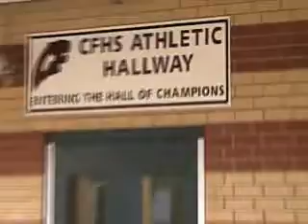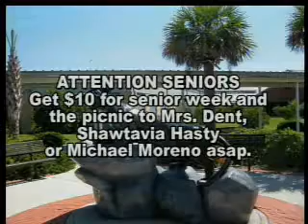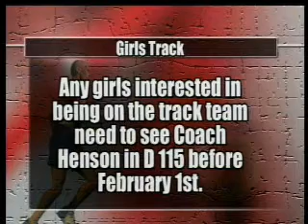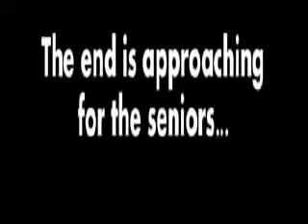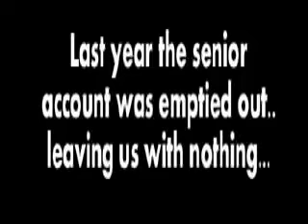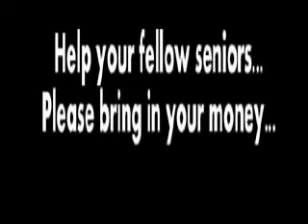The Forest Fire - 2-1-10